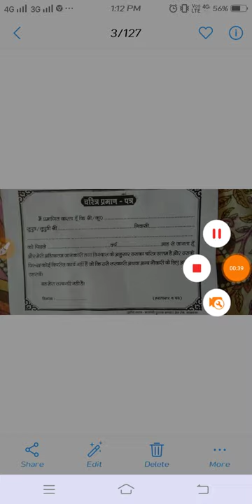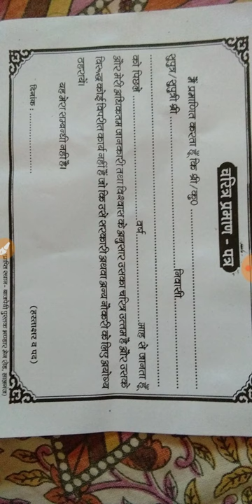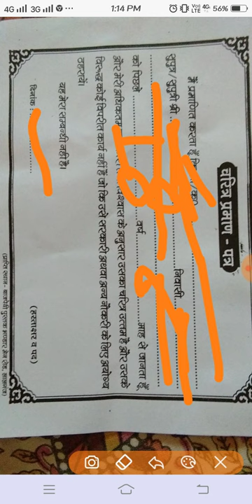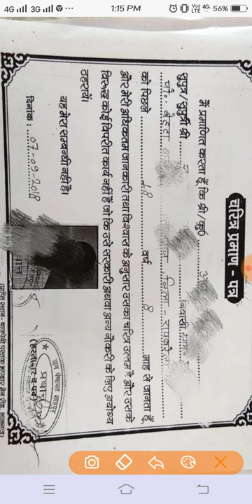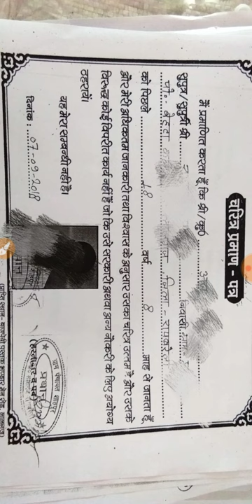Character Certificate ( चरित्र प्रमाण पत्र ) कहाँ से बनेगा, कैसे बनेगा?